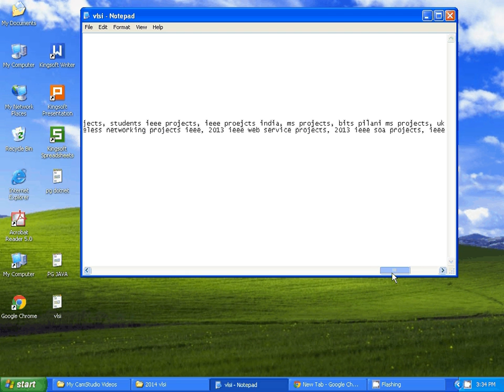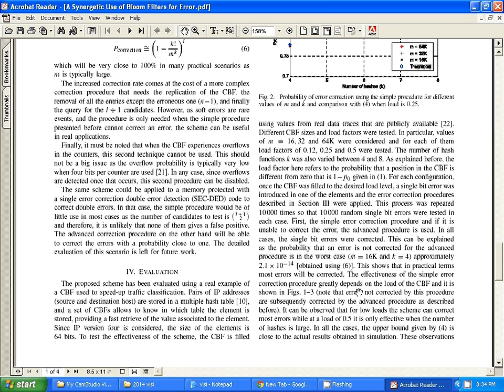IEEE 2014 VLSI A SYNERGETIC USE OF BLOOM FILTERS FOR ERROR DETECTION AND CORRECTION